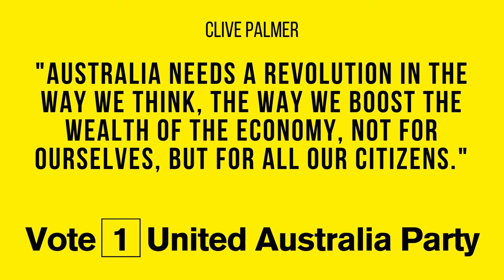What does Warringah think of Clive Palmer? (Australian Federal Election 2022)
Clive Palmer held a press event with locals of the Warringah, Bradfield, Mackellar & North Sydney electorates.

I thought to ask people what they thought after hearing him speak in person.

Before people try and comment 'he didn't pay the Nickel workers' here is the official judgment from Queensland courts showing that whole matter is resolved.

It's interesting how the perception of a person can be shaped before you have even met someone or had a conversation with someone.  I only hope that more people would consider what informs their perception to challenge their own belief about whether they think a person is 'good' or 'bad'